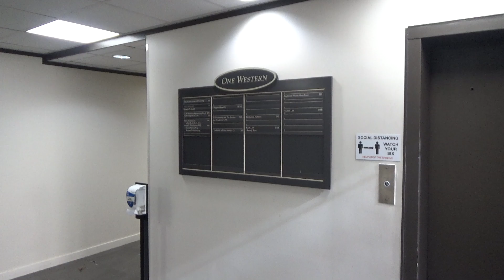Dover Hydraulic Elevator @ One Western - Oklahoma City, OK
This is the elevator at One Western in Oklahoma City. This is a pretty nice vintage Dover elevator with the black halo buttons. This one seems to be in excellent shape, and it runs really well. This one also has a nice motor.

Installed- 1977